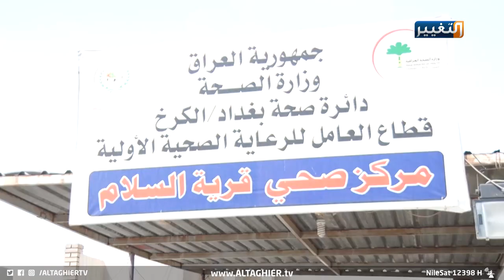بهذا الشكل تشجع الصحة العراقية أخذ لقاح كورونا | تقرير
يصاحب تصاعد الإصابات في العراق مخاوف من ارتفاع نسبة الوفيات ودخول سلالات جديدة من فايروس كورونا، الأمر الذي دفع دوائر وزارة الصحة في بغداد الى الاسراع لأطلاق حملات توعوية لتشجيع المواطنين على اخذ اللقاحات بصفتها الحل الوحيد لتخفيض معدل الإصابات .